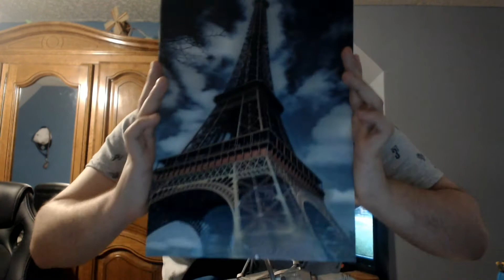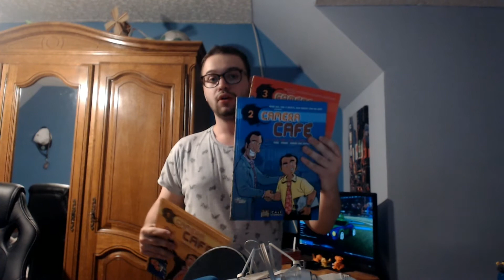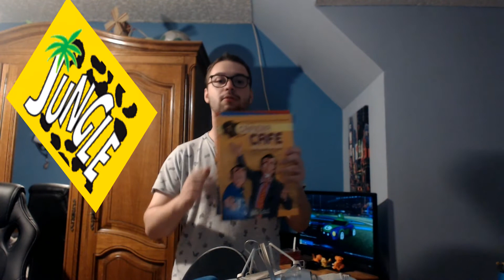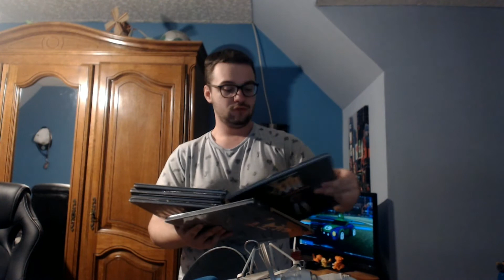COMPTE RENDU VIDE GRENIER - 22/04/18 (live vide grenier) - #1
Peut être une nouvelle série? Je vous proposes aujourd’hui un avant goût en vous présentant mes achats en vide grenier du 22 avril 2018. Dite moi si vous souhaitez voir cette série sur la chaîne où je film en vide grenier et vous montres mes trouvailles !

Lieu du vide grenier : Normandie (code postal : 76190)
➤ Musique de fond :  New_LAND - ALBIS (trouvable dans la bibliothèque YouTube)

✔ Like pour le travail fourni et les petites modification essayer !

Pook, je vous aimes les zouzou's !